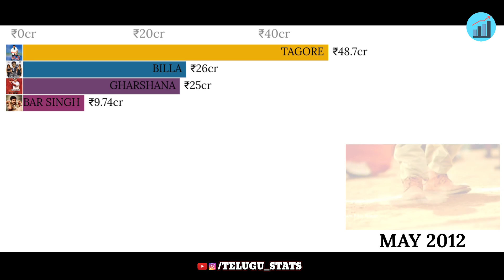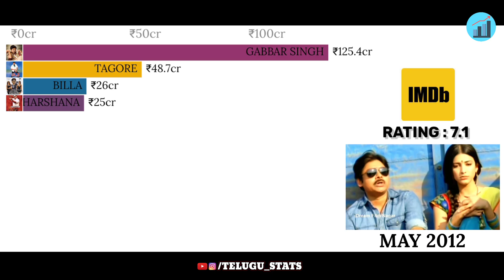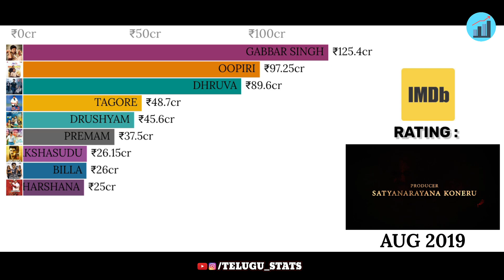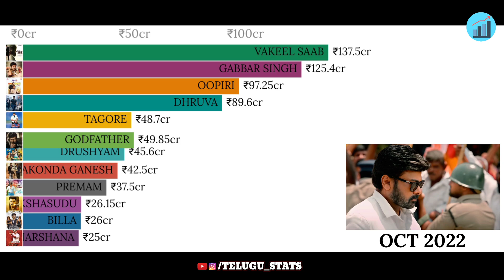Best Telugu Remake Movies Ranked || Part-1 || MaHa Stats